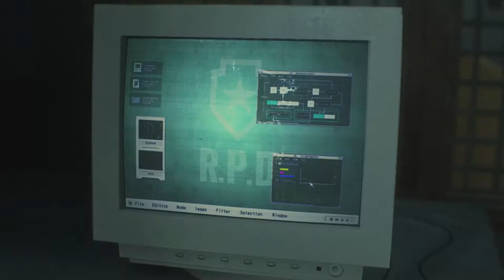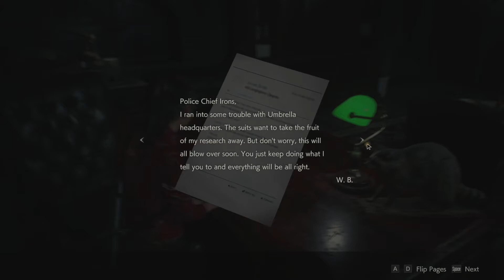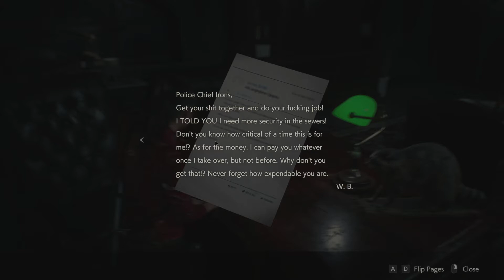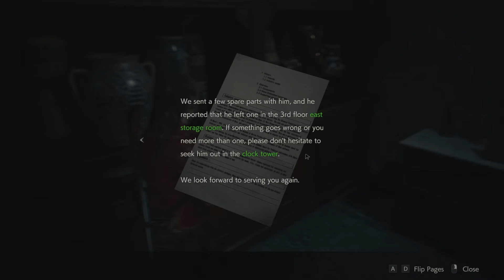Resident Evil 2 E10 - Stream the Box - Day Care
Claire decides to look for her brother, instead she finds a convention of Florida Mans and a Fedora Enthusiast.

Pure, uncut, stream.